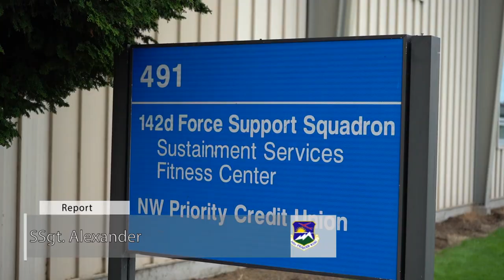Fall Fitness Classes at Portland Air National Guard Base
Portland Air National Guard Base is providing a multitude of fitness classes during the Fall season. As temperatures drop and exercise outdoors becomes more difficult these classes hope to fight the fall fitness slump. Classes include HIIT (High Intensity Interval Training), yoga, cycling, and zubma classes. (Video by Staff Sgt. Alexander Frank)